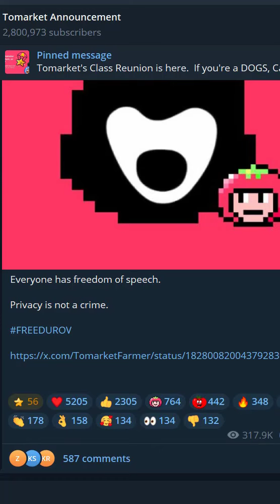DOGS মিস করেছেন? TOMARKET Mining Project💎Listing on 2 September🔥 ফ্রিতে ইনকাম | Telegram Mining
DOGS $ BLUM $ CATS এইগুলো একই ধরনের, টেলিগ্রামের নিজস্ব প্রজেক্ট
কেউ মিস না করে জয়েন করুন $DOGS এর মত কোপ দিতে চাইলে

My channel publishes videos about Online Earning, Technology News & more topics every time. If it could be helpful for you, please join me!